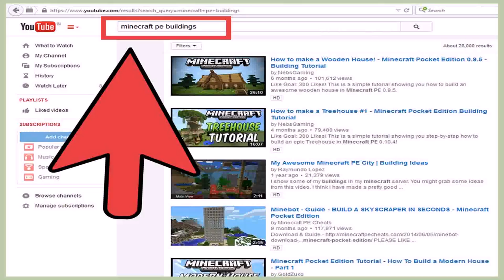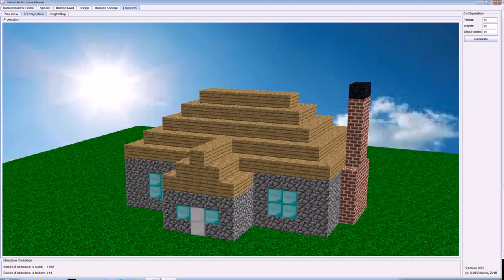How To Design Your House On Minecraft (see description) (see description)